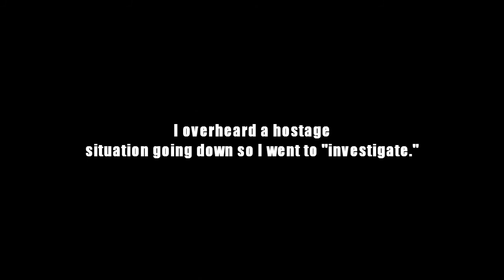"Surrounded" - (DayZ Intense Moment)